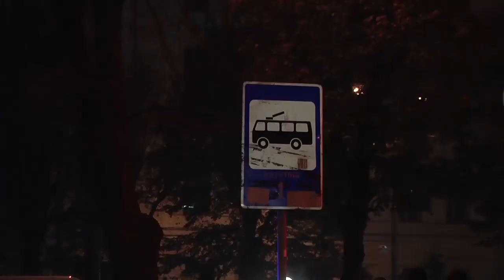141103 Як паркуються чернівчани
У Чернівцях працівники ДАІ спільно з громадськими активістами провели рейд проти неправильного паркування.